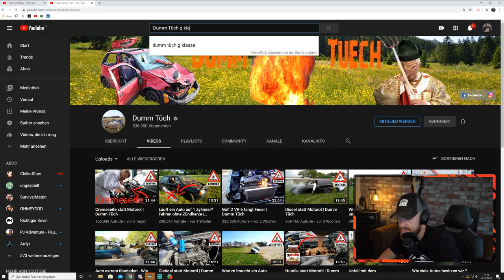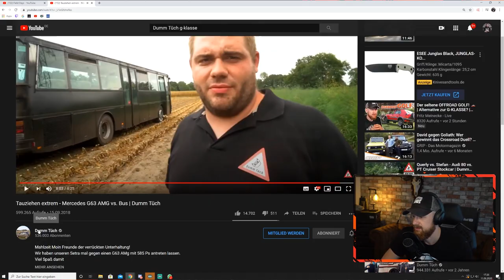G63 VS. BUS! 🔥 TAUZIEHEN Extreme von DUMM TÜCH | G-Klasse TEST | Fritz Meinecke Twitch Highlights